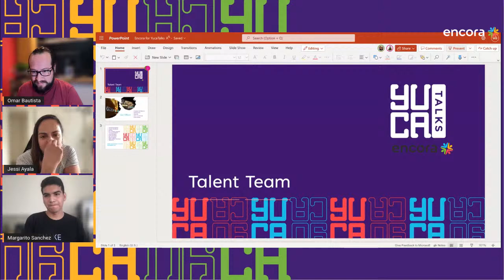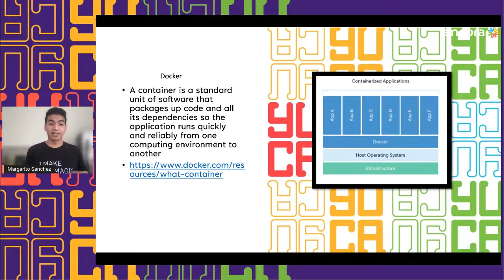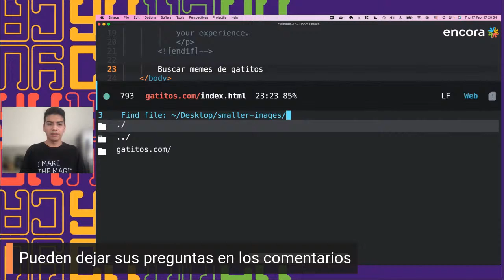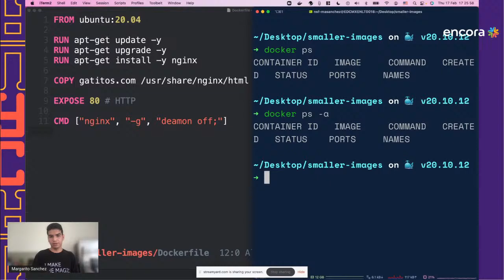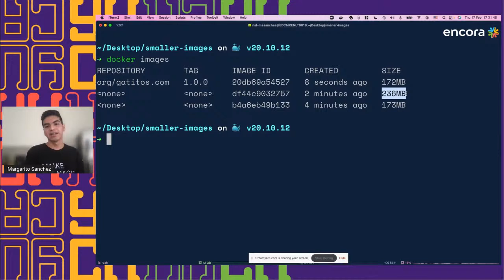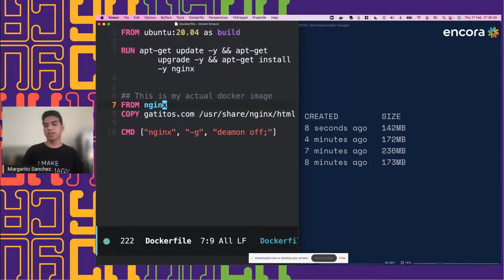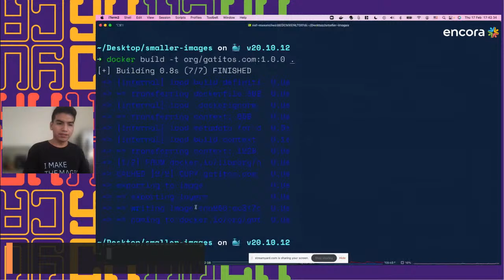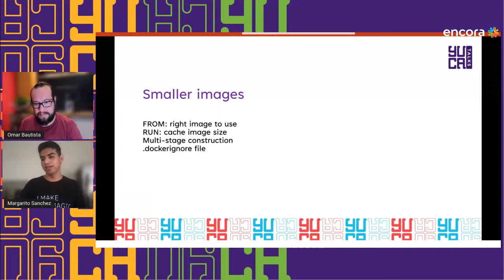Docker images | YucaTalks by Encora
Build Docker images smaller and best practices to have smaller images.